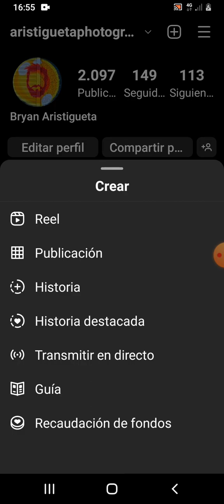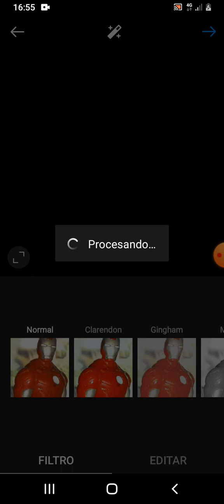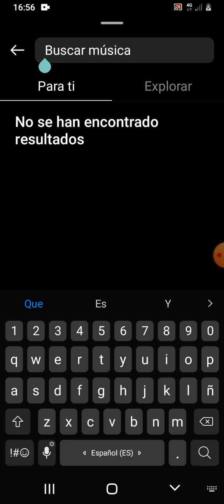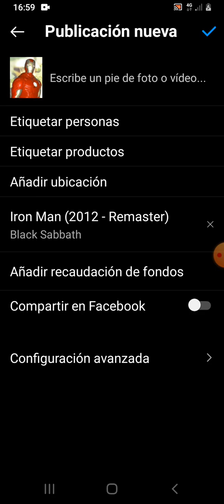Cómo agregar música/canciones a las publicaciones de Instagram?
Parece tonto, pero no lo es tanto... a modo de tutorial decidí compartir la sencilla manera en la que puedes agregar música a tus publicaciones.